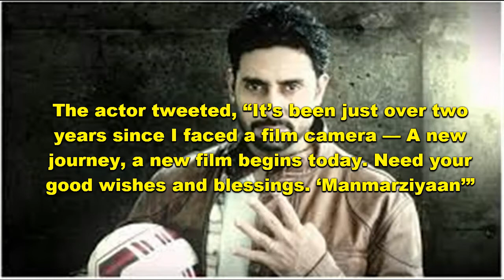Abhishek Bachchan Back After Two Years in Manmarziyan [MiSs GoSsip]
Abhishek Bachchan Back After Two Years in Manmarziyan

Manmarziyan

Abhishek Bachchan

Thanks.